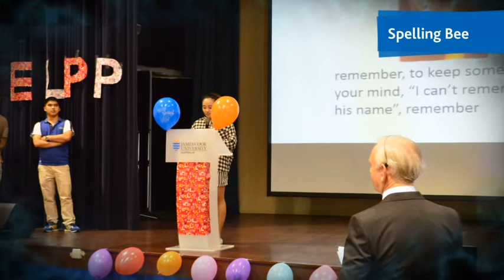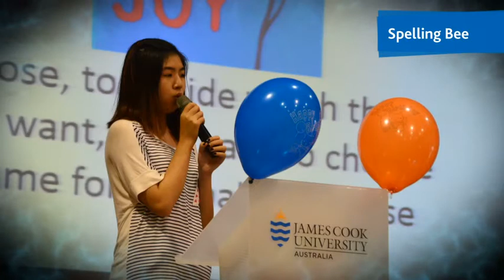JCU Singapore English Club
The English Club provides students at the Ang Mo Kio campus of JCU Singapore with a large range of activities throughout the year, as well as learning support services. Activities may include board games, excursions, an English library, TV show screenings and fun contests. In addition, the English Club provides a comfortable environment where students can go to relax, make new friends, obtain assistance with their studies and improve their English skills.